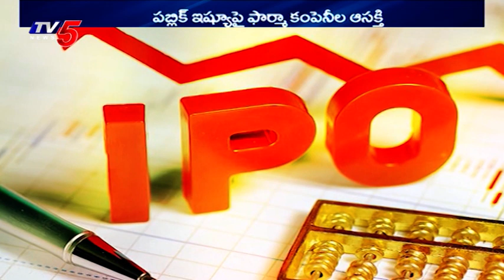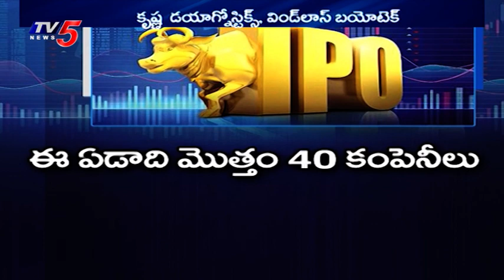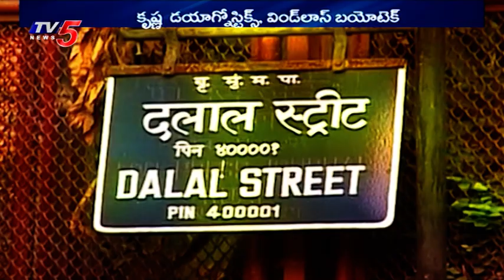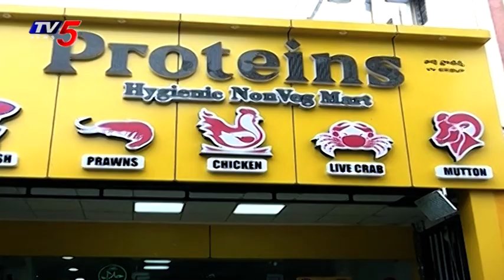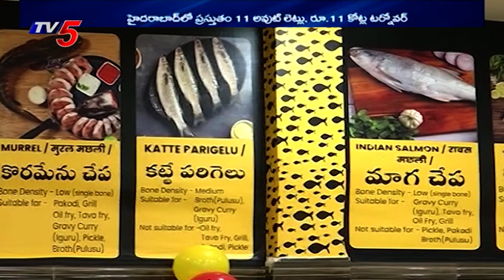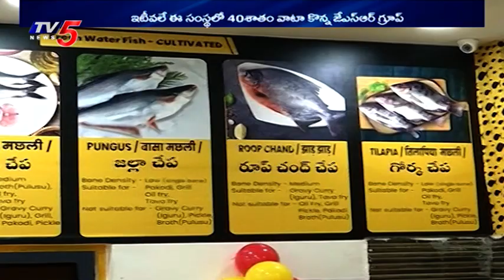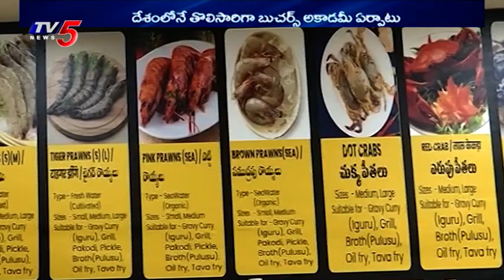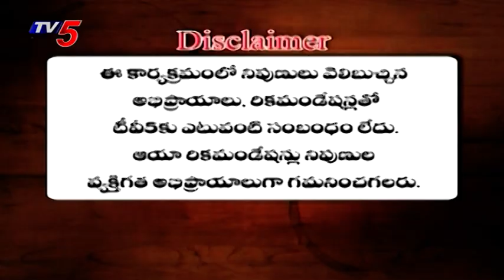7th August 2021 TV5 News Business Weekend | TV5 Money